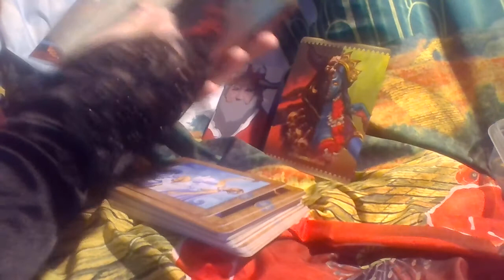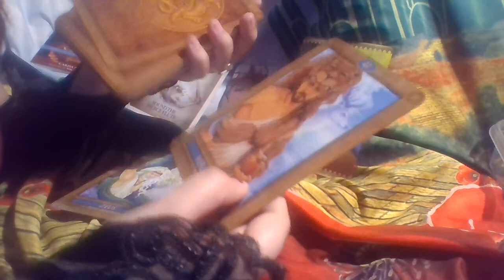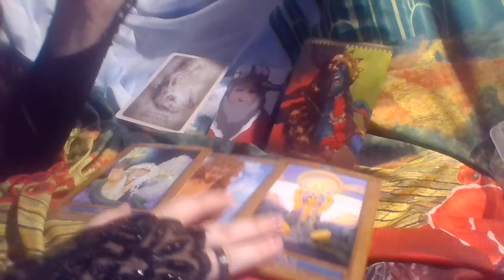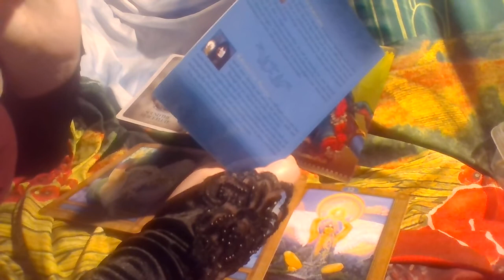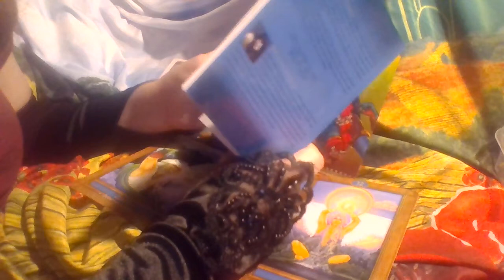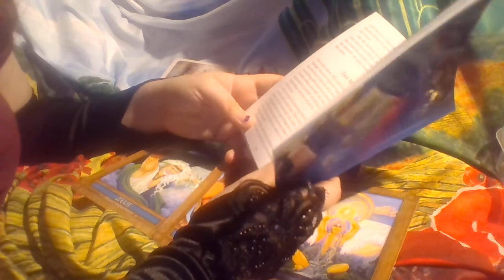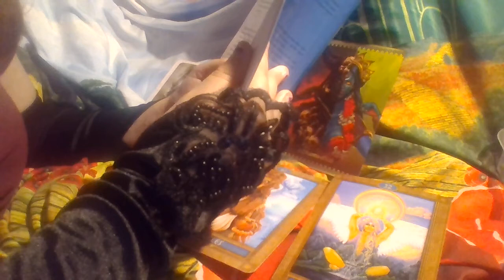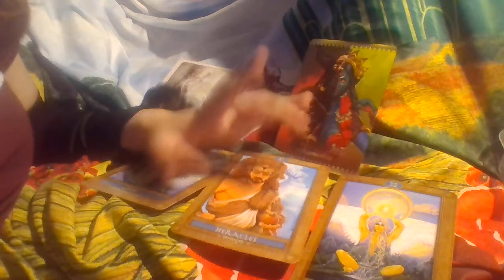Taurus A LOT OF EXPANSION FOR YOU! Tarot June 2022